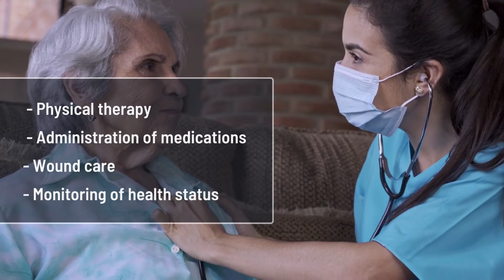Senior Living Options | What Senior Care Option is Right for You?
What Senior Care Option is Right for You?

Deciding on long-term senior care for yourself or an aging loved one is not an easy decision. Making the right choice requires some research into the different senior care options available to you. Here is a breakdown of the senior living options to consider for yourself or your elderly loved one.

At Caring Senior Service, our caregivers strive to keep seniors healthy, happy, and at home. Our personal care services help seniors who struggle with activities of daily living such as brushing their teeth, brushing their hair, bathing, using the toilet, and eating. When bringing a Caring Senior Service caregiver into your family, you can feel peace of mind, knowing that your loved one is being taken care of in the way that you would take care of them. Learn more about our in home caregivers for aging parents.